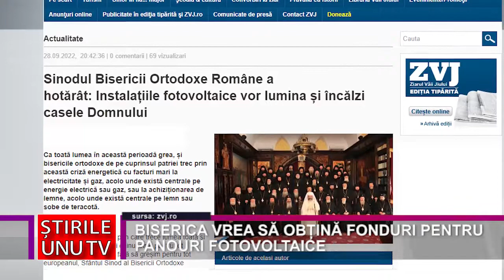BISERICA VREASĂ OBȚINĂ FONDURI PENTRU PANOURI FOTOVOLTAICE